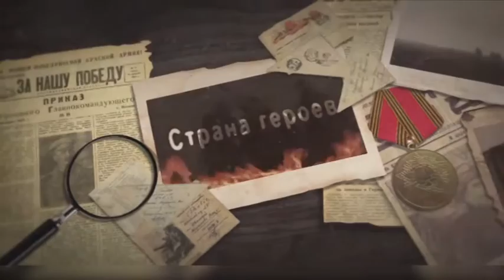Страна героев. Садык Абдужаббаров